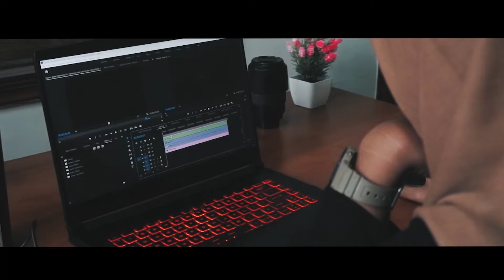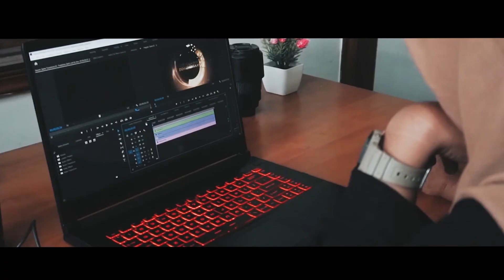IT'S ME!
"A simple introduction, to the extraordinary era of digital development"

LENTERA TV ingin menjadi penghubung, dan fasilitator, yang pada akhirnya memperkaya wawasan dan meningkatkan kehidupan sebanyak mungkin orang. Melalui empat landasan editorial kami – Inspirasi, Inovasi, Signifikasi dan Humanity kami menggali lebih dalam berbagai peristiwa, tren dan kebijakan, kehidupan profesional dan pribadi para pemimpin bisnis. Menjelajahi minat dan gaya hidup, serta mengajak semua pihak berbagi pengalaman hingga saling mengulurkan tangan kepada sesama.

Sekelumit kisah mu pun bisa menjadi segenggam wawasan, pemicu ide dan pengetuk hati mereka yang peduli.

Salam